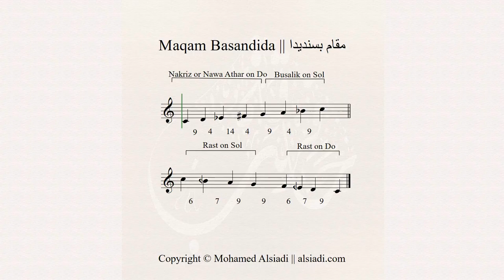Maqam Basandida || مقام بسنديدا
Aleppo Ensemble

Aleppo has long been a center of both innovation and preservation of traditional Arab music. One significant musical genre created there several hundred years ago is the Aleppian Wasla, or Waslah Halabia, which is based on various Syrian and Arabic modes and maqams. The Wasla is performed as a suite of instrumental and vocal pieces used for Sufi ritual and secular performances. Today, the Wasla is a traditional music form found at the heart of cultural life for Muslim, Jewish, and Christian communities in Syria and around the world.

*Concert Tour: Arabic Music, Sufi Music, music festivals and special events.
*Academic Lectures: Professional oud master classes, academic
  workshops, and lectures.

Aleppo Ensemble is based in New York City***

Performances by:
Aleppo Ensemble
Musical director:
Mohamed A. Alsiadi

Wajde Ayub                      Singer
Alsiadi                               Oud
Yasser                                Violin
Issac Frederick                 Saxophone
Lee Caplan                        Bass Guitar
George Radi                      Daf
A. P. Joseph                      Daf
Eric Holzer                         Drums
Adnan Taraqji                    Whirling Dervish
Mohammad Herzallah     Chorus
Hussain Yousf                   Chorus